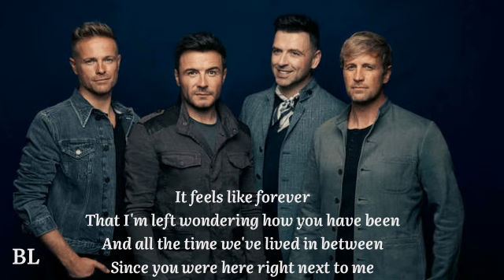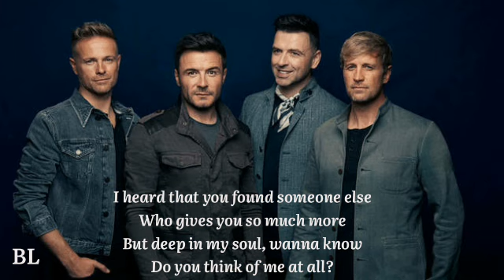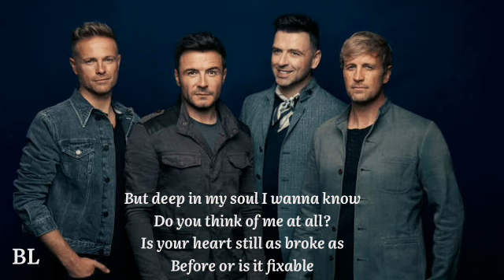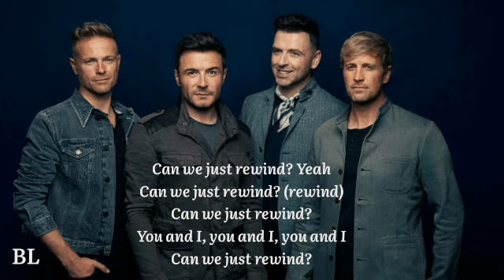Westlife - Rewind (Lyrics)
Do You Ever Think Of Me lyrics © Sony/ATV Music Publishing LLC